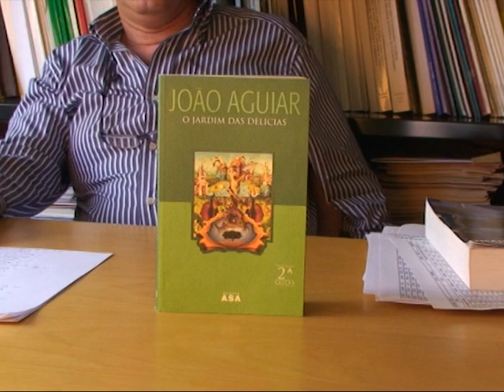Livro da Semana - Pedro Ramos - Rede UC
Pedro Miguel Girão Nogueira Ramos licenciou-se em Economia pela Universidade de Coimbra em 1980. Concluiu o Doutoramento em Economia na mesma universidade, em 1992.
Desempenha as funções de docente na Faculdade de Economia da Universidade de Coimbra desde 1980, sendo actualmente Professor Associado com Agregação da Faculdade de Economia da Universidade de Coimbra. Foi presidente do Conselho Científico da Faculdade de Economia entre 1998 e 2000. Foi coordenador, por parte da Universidade de Coimbra, do Gabinete Inter-universitário de Apoio ao Desenvolvimento Estratégico (GIADE). Trabalhou para o Instituto Nacional de Estatística, tendo desempenhado as funções de Director das Contas Nacionais. Foi ainda consultor do Eurostat.
Como áreas de interesse destaca Indicadores económicos, Contas Nacionais e Regionais, Modelos Input-Output, Macroeconomia Internacional, Macroeconomia e Política Regional
Veja aqui a escolha deste Antigo Estudante e membro nº 8708 da Rede UC.

Imagem: Isabel Marques
Edição: Karine Paniza
Coordenação: Isabel Gomes
(c) Rede UC - Rede de Antigos Estudantes da Universidade de Coimbra
11 Novembro 2010